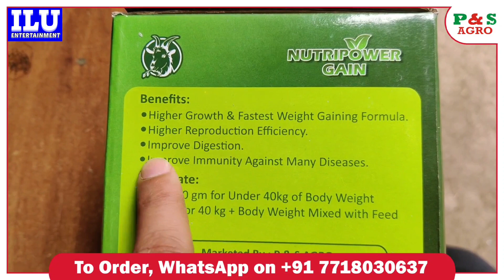Best Weight Gainer For Goat's || Available At P&S Agro